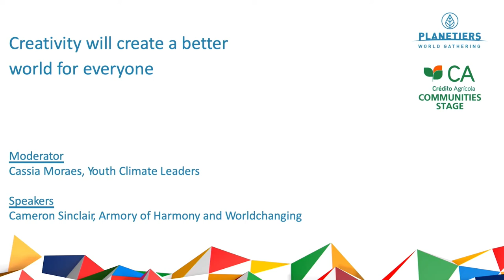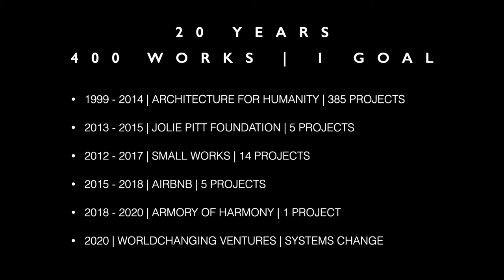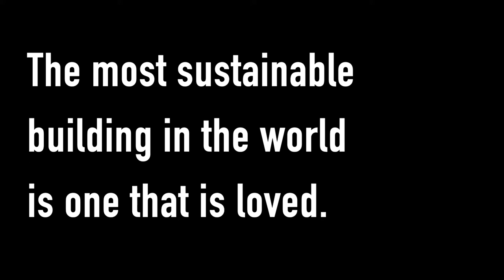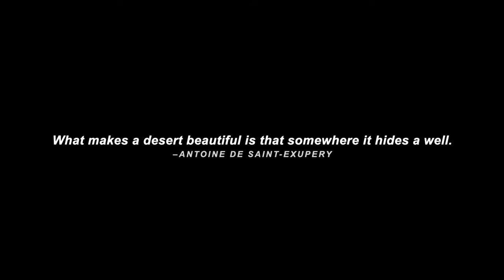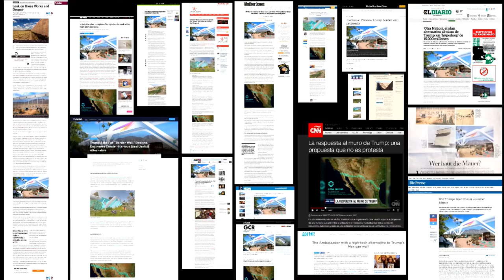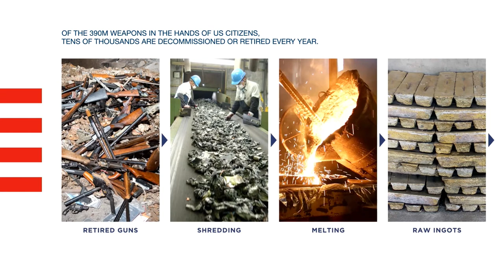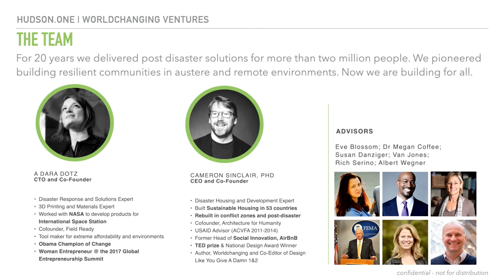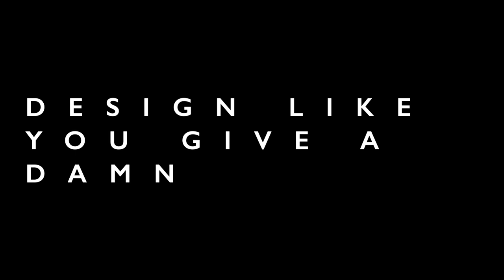Creativity will create a better world for everyone | Cameron Sinclair at PWG 2020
Cameron Sinclair is a pioneer in socially responsive architecture. In 1999, he co-founded Architecture for Humanity, a charitable organization that developed architectural solutions for humanitarian crises and brought professional design and construction services to underserved communities. In 2018, he created the Armory for Harmony, a challenging project that turns weapons into musical instruments. A discourse to listen with attention, for those passionate about architecture.

With Cameron Sinclair at Crédito Agrícola Communities Stage, October 23rd, Lisbon.

This was one of the hundreds of sessions of Planetiers World Gathering 2020, happening on October 22nd and 23rd at Altice Arena, Lisbon, Portugal.